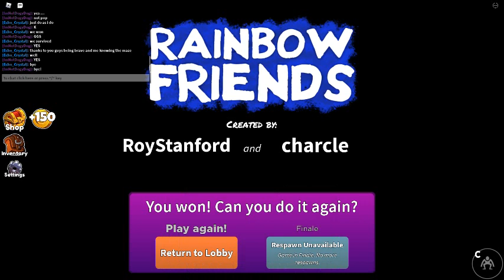I BEAT RAINBOW FRIENDS!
YES I BEAT RANIBOW FRINEDS